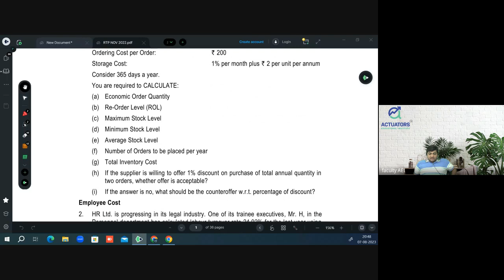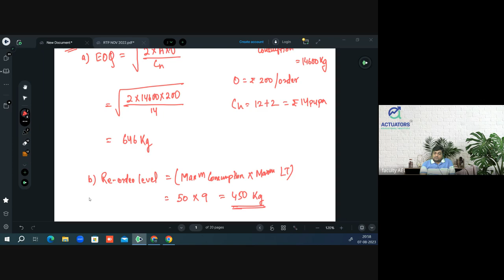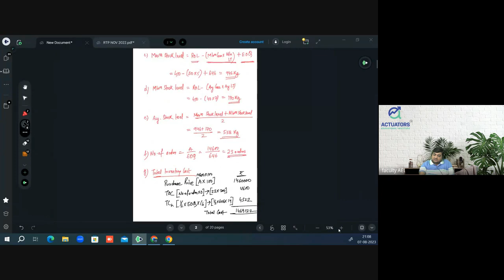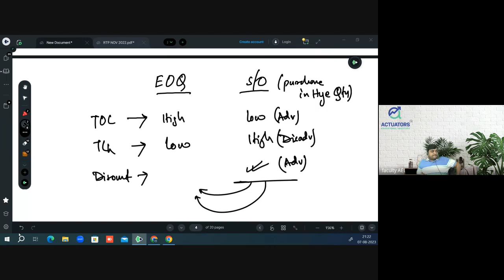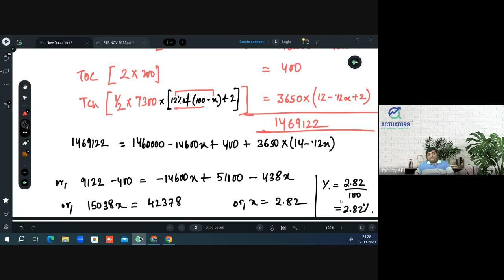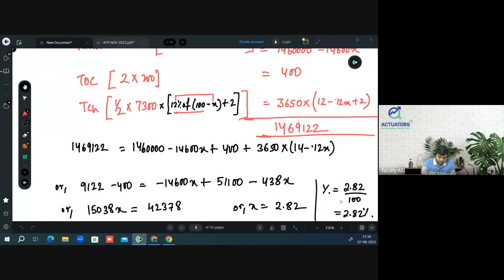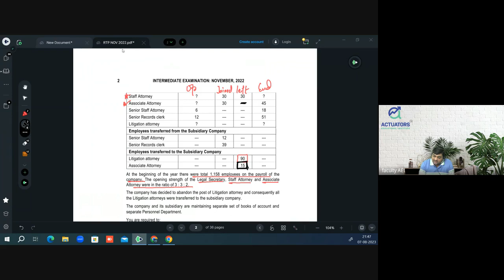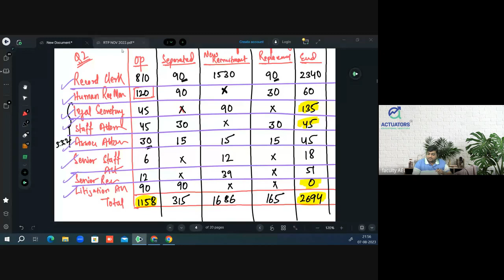Cost and Management Accounting| Revision Test Papers | November 2022 | Part 1 | CA Ankit Patwari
CA CS CMA INTER COST RTP NOV 2022 PART 1 By ANKIT PATWARI SIR

ANKIT PATWARI
 Chartered Accountant